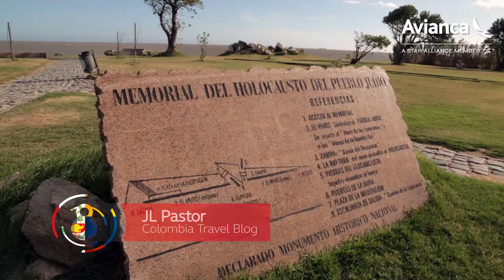Travel Bloggers en La Rambla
Esta vez nuestros bloggeros caminan y recorren la costa de Montevideo. ¡Acompáñanos a descubrir UnNuevoDestino!